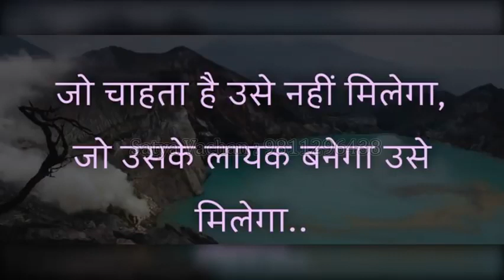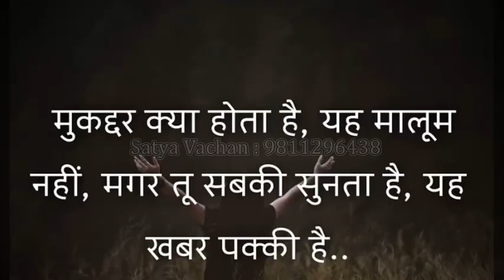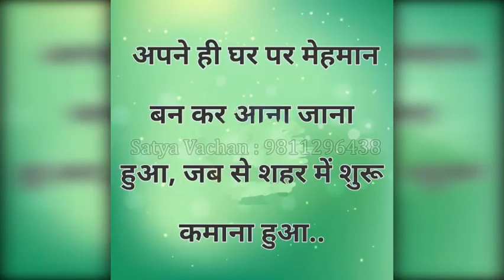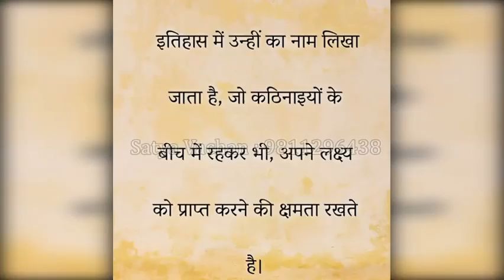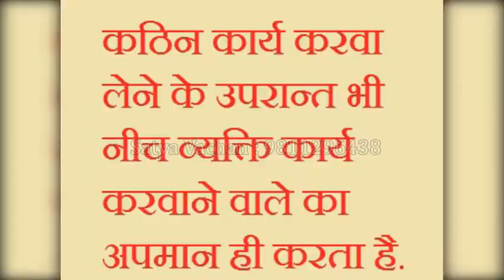Motivation pyar me Raj kumar yadav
Writer rajkumar Yadav